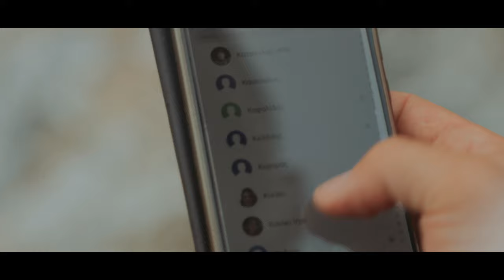Story Trailer - Konstantinos & Kuriaki | Traditional Greek Wedding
®V.A PHOTOGPRAPY™
✔awarding winning capture
✔Inspiring story
✔Conceptual Photography
✔Cinematic Look and Feel
✔SuperColorIR
Our Social: